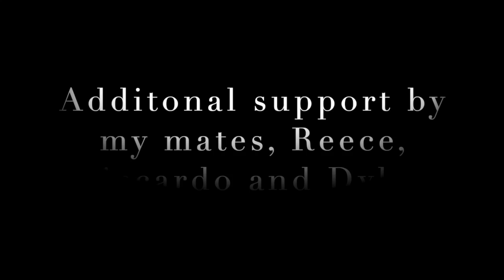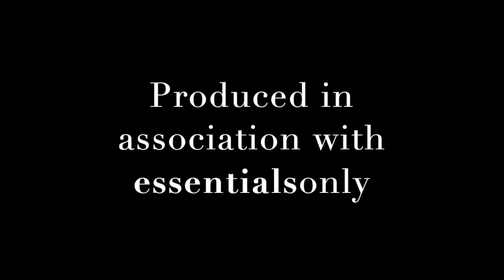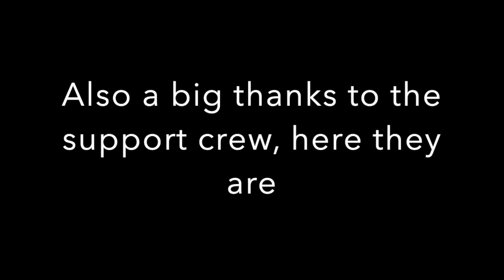COMM 158 FINAL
This video is about COMM 158 FINAL